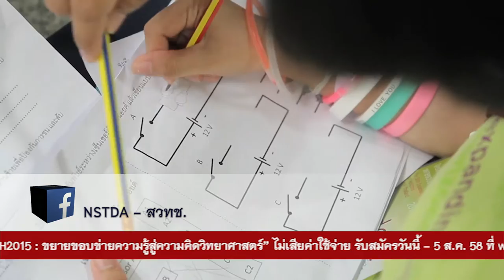พลังวิทย์ คิดเพื่อคนไทย ตอน โครงการขยายขอบข่ายความรู้สู่ความคิดวิทยาศาสตร์ ปีที่ 7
รายการพลังวิทย์ คิดเพื่อคนไทย โดย สวทช. ครั้งนี้เสนอตอน โครงการขยายขอบข่ายความรู้สู่ความคิดวิทยาศาสตร์ ปีที่ 7